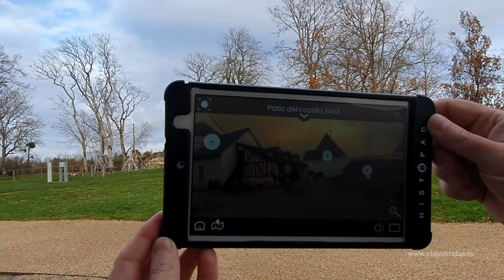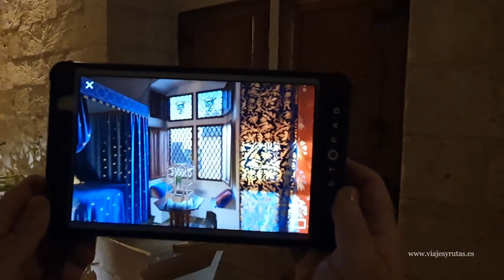Chinon y su castillo (Francia)